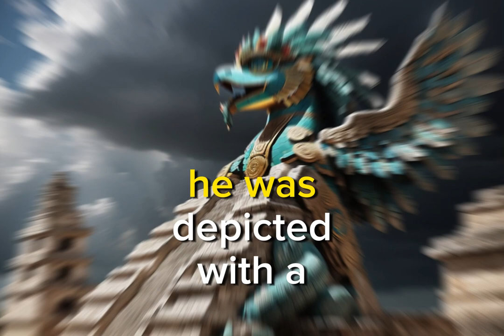Divine Transformation of Kukulkan God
Kukulkan, in Maya mythology, was a feathered serpent deity associated with wind, fertility, and knowledge. Also known as Quetzalcoatl in Aztec culture, Kukulkan was a significant figure in Mesoamerican religion. He was depicted with a feathered serpent's body and often represented renewal and agricultural cycles. Temples, like the one at Chichen Itza, were dedicated to him and featured architectural alignments that demonstrated his connection to celestial events. Kukulkan's worship influenced many aspects of Mesoamerican culture, including art, calendars, and religious practices.